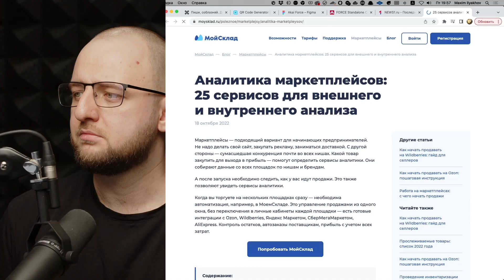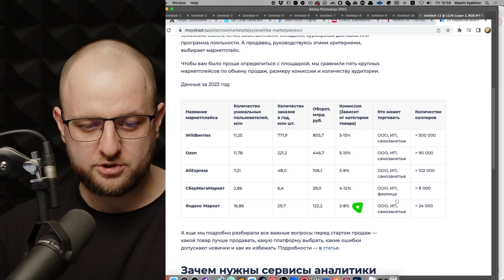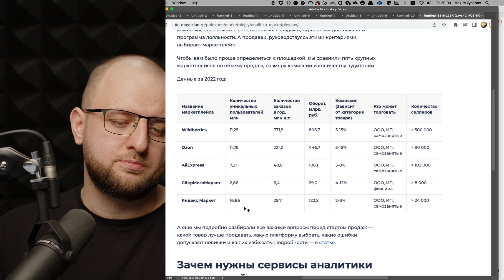Как исправить слепую таблицу, в которой трудно разобраться